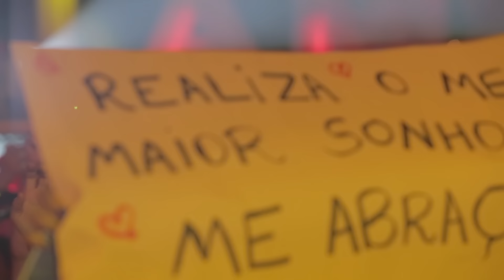Pergunta boba - Jorge e Mateus - Camarote Villa Mix 2016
Confira agora a música 'Pergunta boba' da dupla Jorge e Mateus, no Camarote Villa Mix 2016.

O canal oficial do Sertanejo no mundo. Aperta o play e cante com a gente!